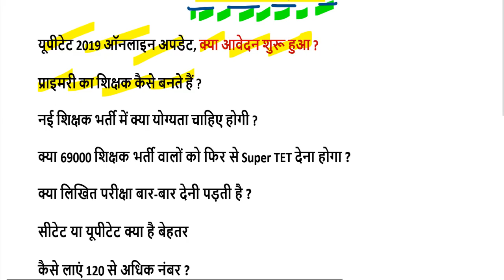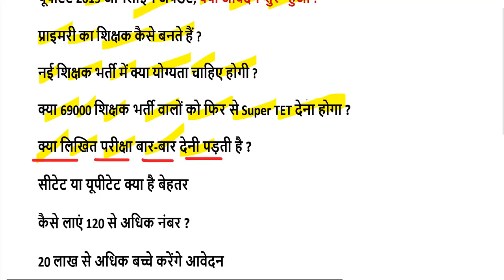uptet exam date 2019 जारी /यूपीटेट 2019 आवेदन शुरू for up btc/DELED/b.ed online application form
uptet facebook
uptet syllabus